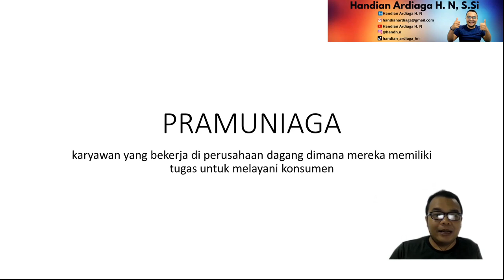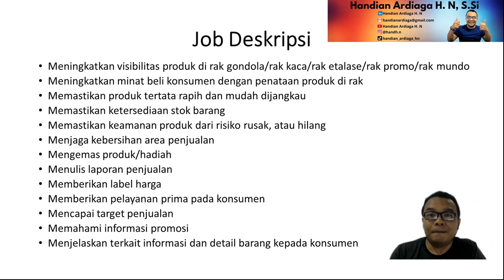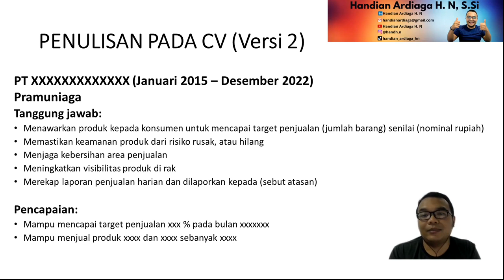CARA MENULIS PENGALAMAN KERJA PRAMUNIAGA DI CV | LOWONGAN BUMN & SWASTA